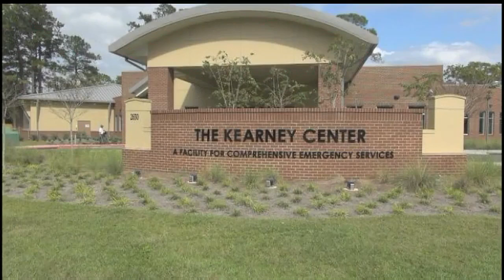County Commissioners litsen to leaders from Tallahasse homless shelter